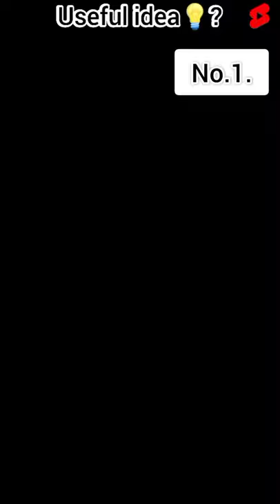2 Awesome study lamp for students🔥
2 Awesome study lamp for students🔥